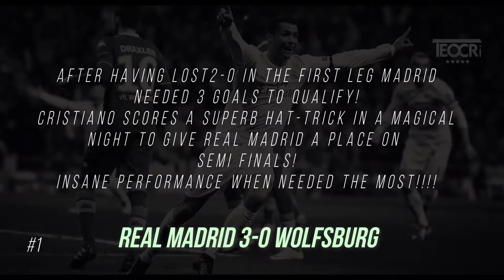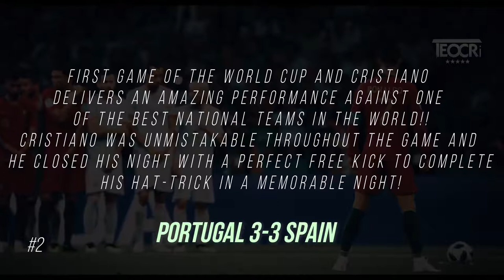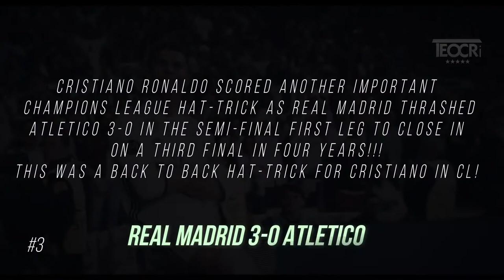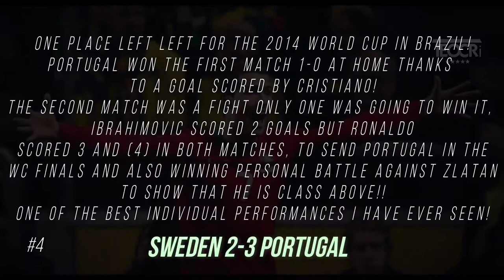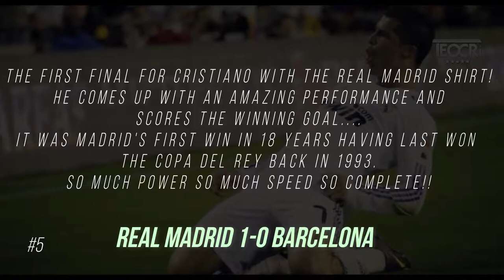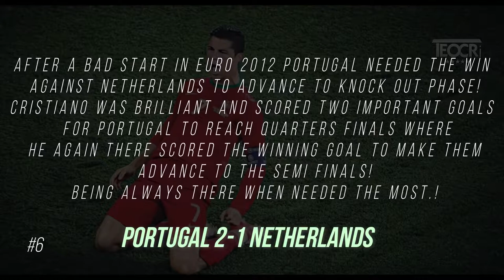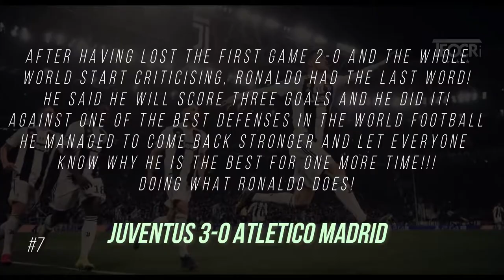The 7 Wonder Matches of Cristiano Ronaldo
hattricks:

vs wolfsburg
vs atletico madrid
vs barcelona
vs sweden
vs spain
vs the netherland

CR 007 is an educational, entertainment and music channel.
Don't miss out on fresh news around the world, be a part of the 007 channel.
Usually uploading fresh content twice a day.